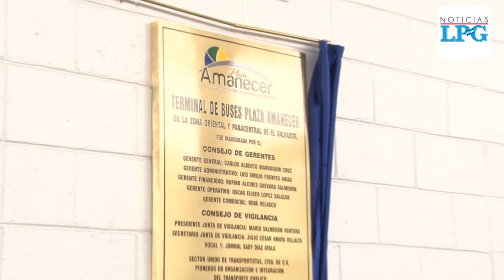Noticiero LPG 22 agosto: Esta fue la razón por la que colapsó la carretera Los Chorros el miércoles